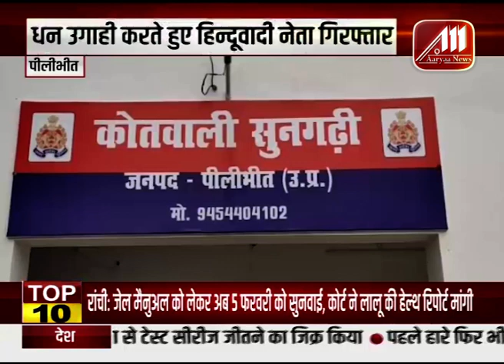Top News | india news, latest news, breaking news, modi | latest news headlines in hindi